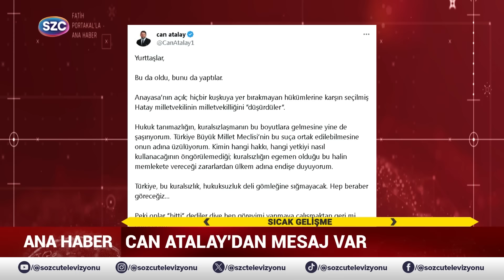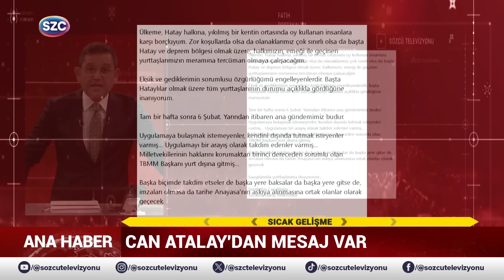Fatih Portakal Can Atalay'ın Mesajını Okudu ve Ekledi 'Seçilmiş Hatay Milletvekili Nokta'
Digiturk: 60
D-smart: 93
Turkcell TV Plus: 69
Tivibu: 69
Türksat Kablo TV: 76